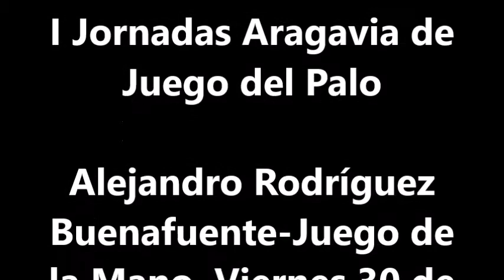Taller de Juego de La Mano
Taller de Juego de la Mano, impartido por el maestro D. Alejandro Rodríguez Buenafuente, en el seno de las I Jornadas Aragavia de Juego del Palo, el Viernes 30 de Septiembre del año 2016.

Historiador y jugador de palo, lleva muchos años trabajando la historia, orígenes, teoría y técnica del juego de palo y de la mano. Todo un honor haber contado con su presencia en las jornadas.

Club Aragavia